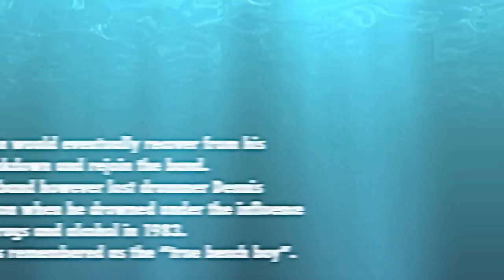BEACH BOYS- Josh Field- Final Project...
Beach Boys history, remastering, and rare footage!